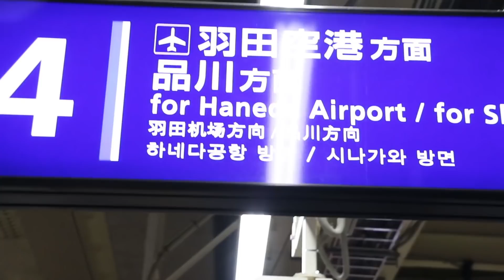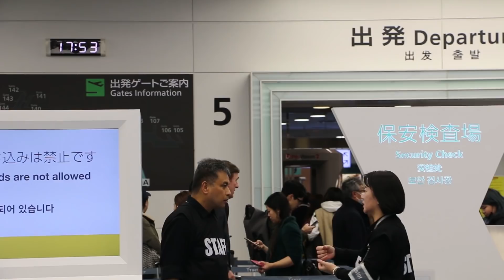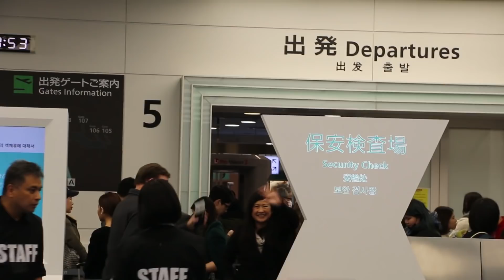Their LAST DAY in Japan!!! (MOM left her PHONE at home!)